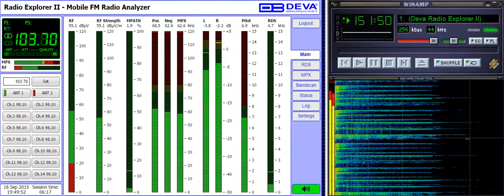103.7 Radius FM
Deva Radio Explorer II - FM radio Analyzer for 103.7 FM Minsk (Radius FM)